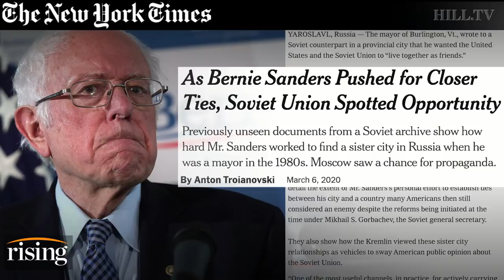Our favorite media screw-ups: New York Times' latest Bernie red-bait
Krystal and Saagar discuss media screw-ups from the week, including a New York Times 'exposé' on Bernie Sanders' past ties to the Soviet Union.